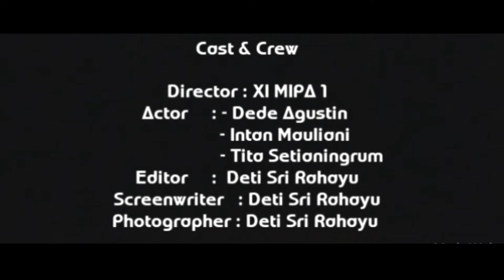BONEKA LUCU || Drama singkat strategi promosi BUY 1 GET 1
Drama singkat, materi strategi pemasaran. Prakarya kelas XI SMA